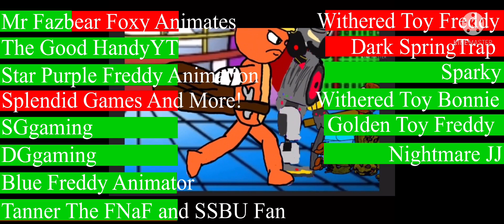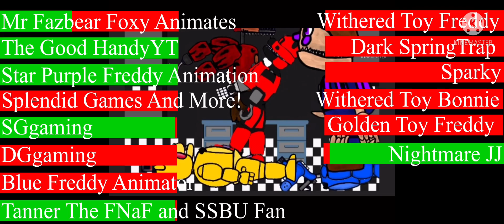[DC2 FNaF/HTF] YT Crew vs Hoaxes With HealthBars